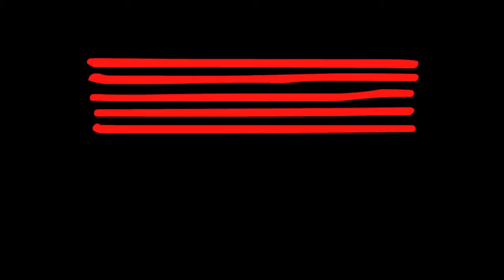Pocket of Stones - Lucky - Live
Here we have Pocket of Stones performing "Lucky" at our recent Composition Concert held on campus at the Australian Institute of Music (AIM).

Pocket of Stones
Pocket of Stones (POS) is a four-piece acoustic rock band based in Sydney Australia composing of Scott Mac (vox/guitar), Brendan Biddle (guitar/backing vox), Rob Hamilton (bass) and Chris Jackson (drums). The band utilises a mixture of acoustic and electric instruments as well as unique harmonisation and syncopated patterns to create a rich and catchy sound. Having formed in 2011 and only playing for a few short months, their credits already include "The Bondi Music Festival" and The Star Casino's coveted Rock Lily venue.

AIM

At the completion of two years of intensive study at AIM, students graduate with a Bachelor of Music degree majoring in one of six areas or a Bachelor of Entertainment Management. Equipped with state of the art Q Recording Studios, 300-seat concert hall, 60-seat intimate performance space, fully equipped Apple Mac labs, performing arts library and over 1000 students, the Australian Institute of Music offers the complete educational experience.